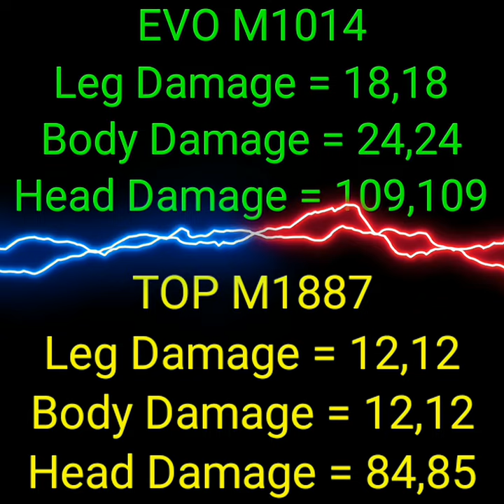EVO M1014 vs TOP M1887 😱 || DAMAGE ABILITY TEST | GARENA FREE FIRE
Your Queries 🎯 -

free fire
free fire video
ff shorts
ff
free fire gun versus
EVO M1014 vs TOP M1887 versus
Garhwa Gaming
bandar wali comedy
dbs shorts
thor

Tags 📌 -